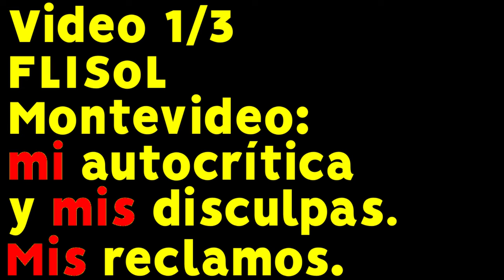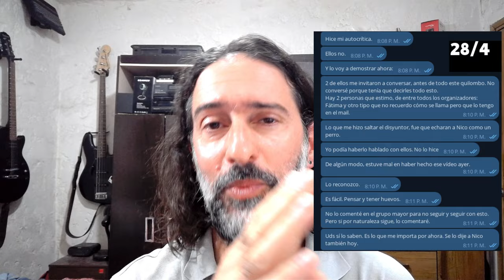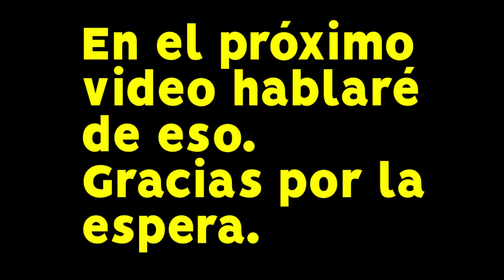Sobre los problemas con FLISoL Montevideo (I/III)